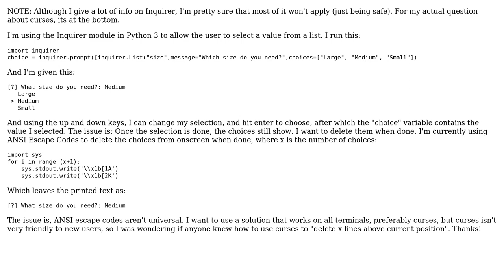Python Inquirer Module: Remove Choices When Done (Using Curses)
With thanks & praise to God, and with thanks to the many people who have made this project possible! | Content (except music & images) licensed under CC BY-SA | Music | Images & others | With thanks to user Thomas Dickey user Theo and the Stack Exchange Network Trademarks are property of their respective owners. You are responsible for your own actions.